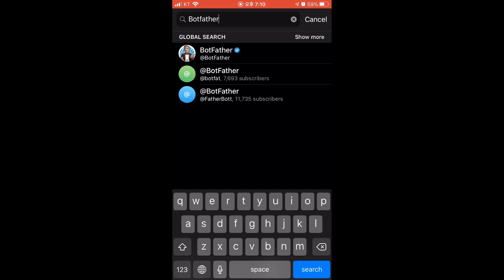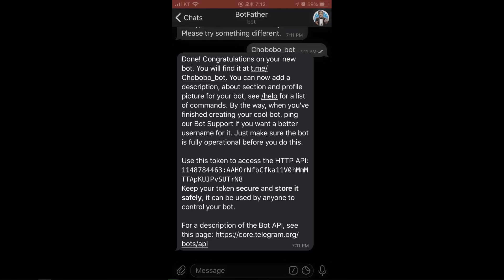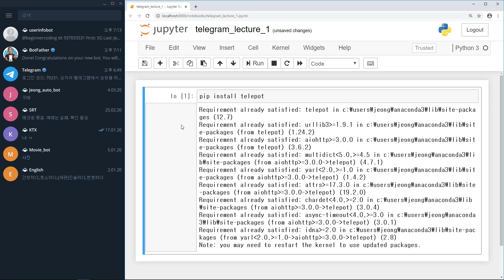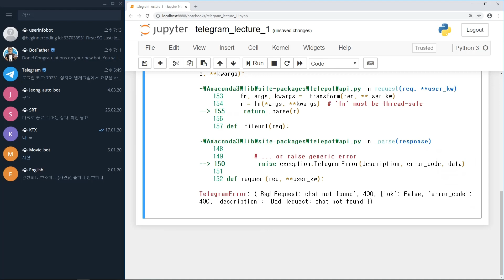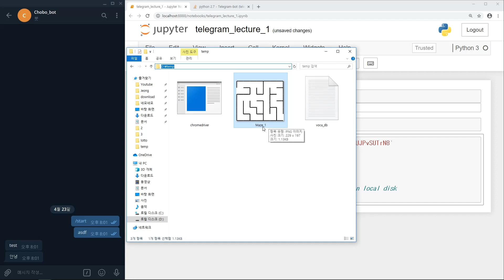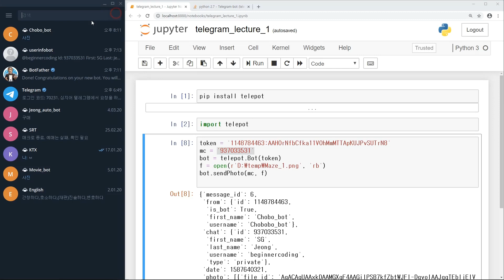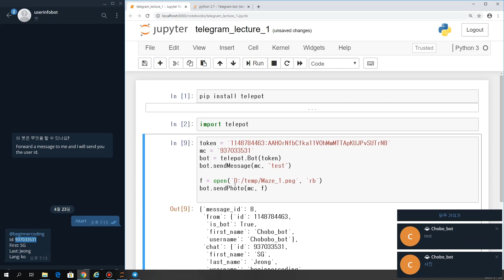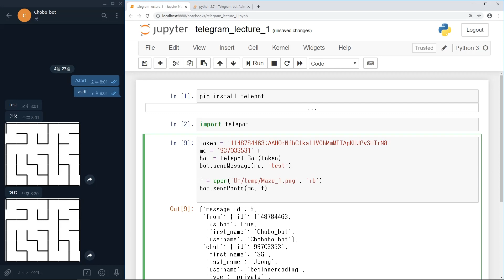[파이썬에서 텔레그램 활용하기] 1. 봇 생성 + telepot 모듈로 메시지 받기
초보자들이 파이썬으로 텔레그램을 활용할 수 있도록 강의 형태로 영상을 제작하였습니다. 생각보다 짧은 시간, 코드로도 텔레그램을 활용할 수 있기 때문에 초보자에게 유용하리라 생각됩니다. 예전에 텔레그램 봇 생성하는 영상을 만든 적이 있었지만 사용자의 숫자 id를 확인하는 과정을 조금 업그레이드 해서 반영하였습니다.

상세 코드는 아래의 블로그를 참고해 주세요.

[파이썬에서 텔레그램 활용하기] 4. 텔레그램으로 매크로 모니터링 + 제어하기